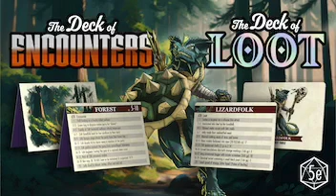Deck of Encounters & Loot: Rollable Tables for DnD 5e